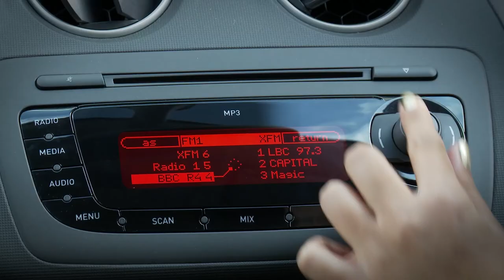Healthcare Public Relations Case Study Concateno | Chameleon PR B2B public relations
For the full Healthcare public relations case study for Concateno check - Chameleon worked with Concateno to help move Europe's largest drug and alcohol testing organisation towards recognition as the market leader, by acting as an industry commentator and expert on key industry topics. There is generally very little credible data relating to true picture of drug misuse in UK society.